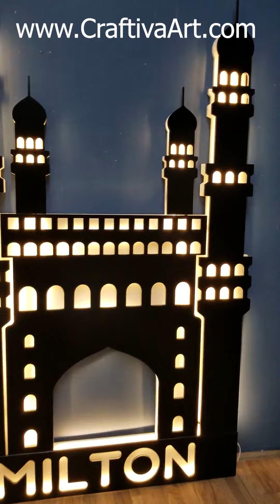MILTON's Restaurant Design: A 'One Thousand and One Nights' Themed Ambiance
CraftivaArt is a Canadian Home improvement company that accepts custom orders for DIY Wood Slat walls, custom designs for room dividers, Office partitions, hanging wall dividers, 3D Abstract wall art, and 3D parametric wall panels.